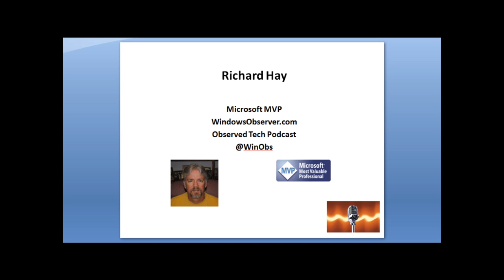WindowsObserver Talks Windows 8, Metro & Microsoft Surface Tablet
Raxco's Joe Abusamra (@PerfectDisk) and Microsoft MVP Richard Hay of WindowsObserver.com (@WinObs) talk about Windows 8, the new Metro OS, TechEd's response and Microsoft's new Surface tablet, which took everyone by surprise.